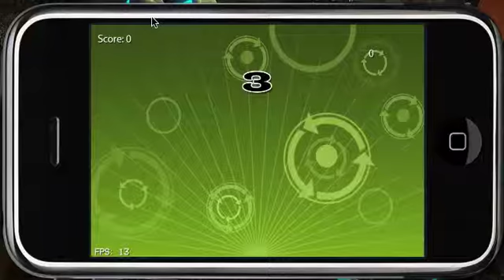In-Game Tutorial Concept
This is a first pass at the basic tutorial system for Tilt To Live. More info regarding the game's progress can be found